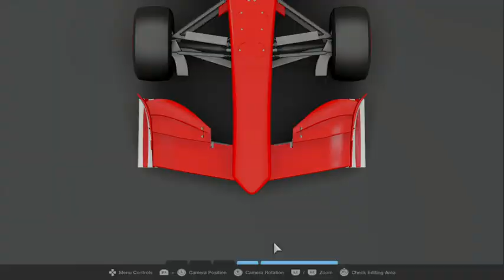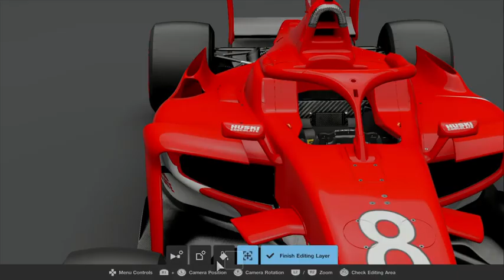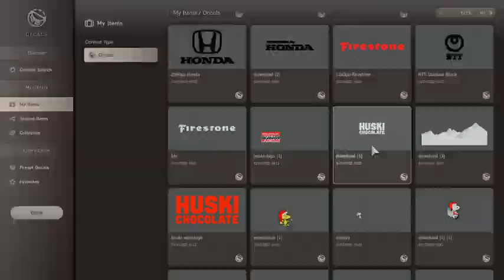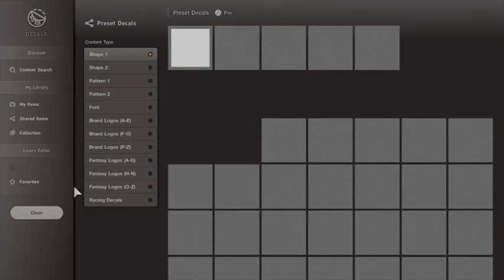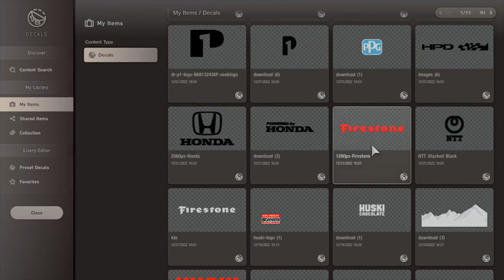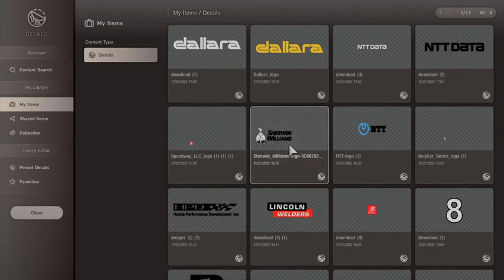GT7 - My Honda Huski Chocolate Livery Design (PS4)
All Music in my video is by Neffex
If you guys ever want to join us in any PS4 games or just come racing you can add me my PSN username is SLY_RED333

I edit my videos with Wondershare Filmora, Share Factory, Adobe After Effects CS6 and Photoshop CS5, and Blue Snowball mic and an Astro A40 Multi-Platform-Gaming-Headset.

Some people were asking for a link to my DeviantArt gallery so I thought I would leave a link.